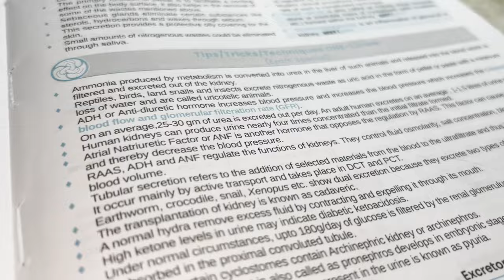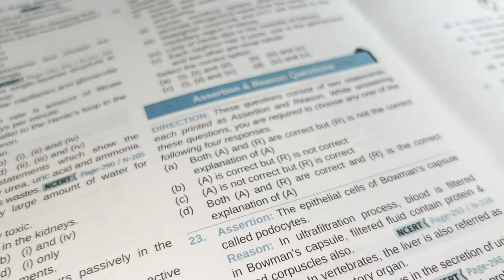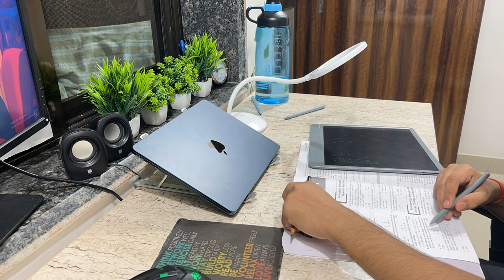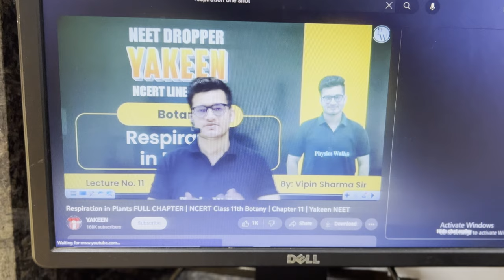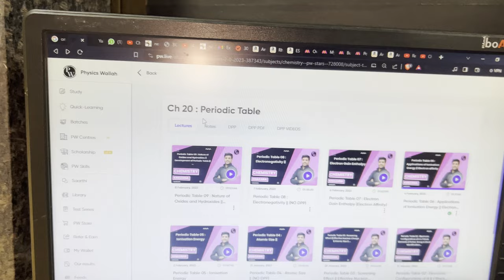HOW I STUDY MORE IN LESS TIME? | COMPLETING TARGETS IN LESS THAN 6 hrs | VLOG 57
1 - XTRACT PCB COMBO :-

HELLOO BOSS!
MYSELF ANSHU YADAV, CURRENTLY PREPARING FOR NEET 2024. THIS IS MY 2ND DROP . LAST YEAR MAINE KOTA VIDYAPEETH SE PREP KIA THA. AND MERA NEET ME KY SCORE AAYA THA VO JANNE KE LIE YE VLOG CHECK MAR LENA!

WHY I AM GIVING GYAN?
Dekho mai bhi apki tarh NEET aspirant hu and ya kuch logo k language me failure yaniki Dropper hu, pr mere hissab se failure vo hote hai jo har man lete , but hum HUSTLER hai. WE TRY. and max log yehi nhi kr pate, thats why mai apne experience share krta hu, and log usse relate krte hai. sabke man me ye bate hoti h, pr anxiety aur stress ke wajh se log dimag se kam nhi le pate hence i am here to spread positivity , and motivation.

dail study motivation daily study routine vlog
Study with me neet Aspirants
study vlog
a day in life of neet 2024 aspirants
study vlog
study motivation
neet 2023 exam day
how was my paper
strategy for neet